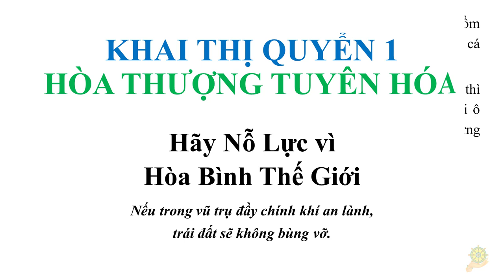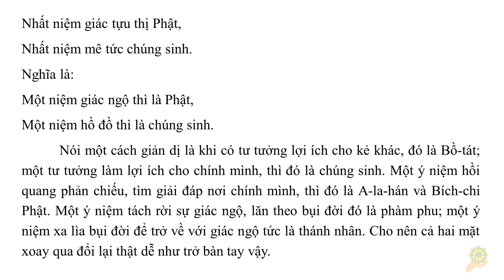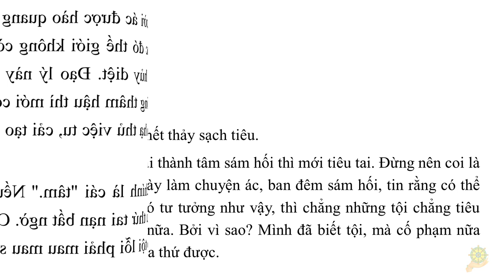Khai Thị I Hãy Nỗ Lực vì Hòa Bình Thế Giới I Quyển 1 - 23 I HT Tuyên Hóa giảng